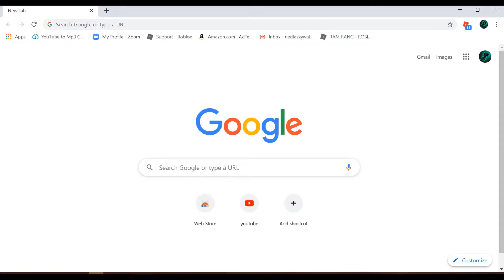The Last Word Returns!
Sorry Bungie, but you'll never get it out of my primary weapon slot.